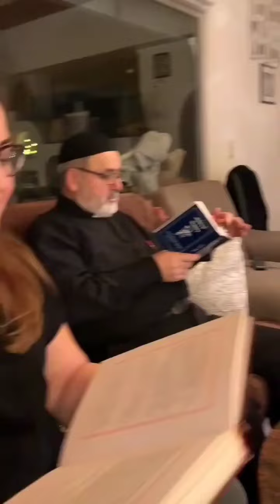qleelo bhidae H E Dr Kuriakose Mar Theophilus